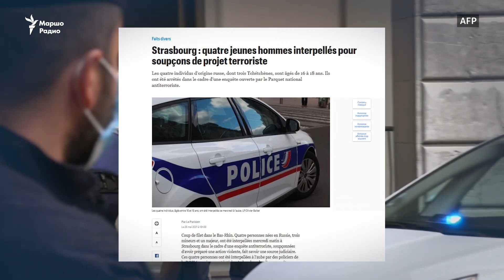Мила хьаьнца эгIна: Франци нохчашца, я нохчий Францица?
Къилбаседа Кавказера схьаваьлла виъ стаг лаьцна Францехь